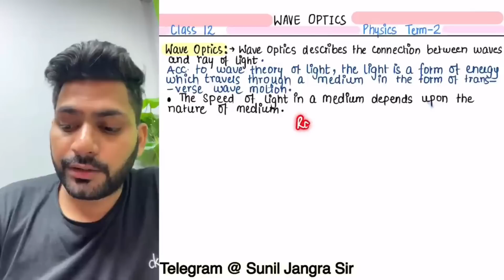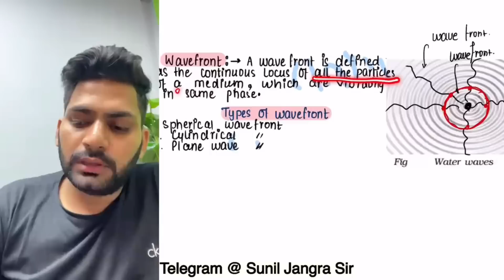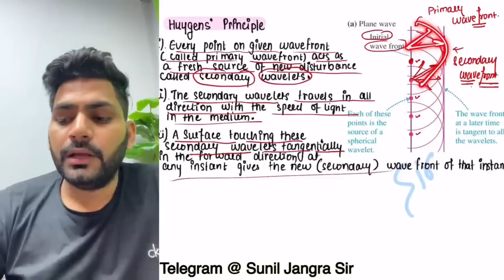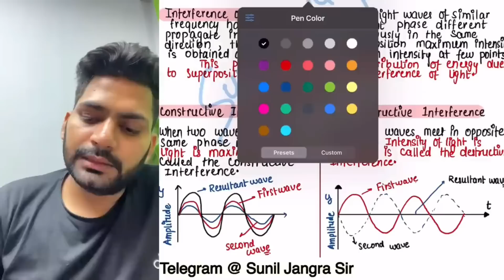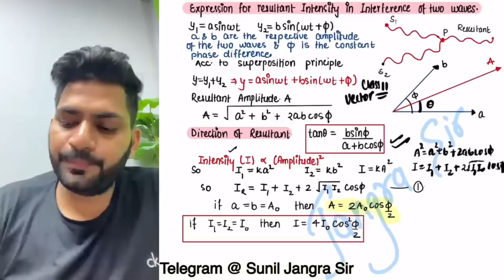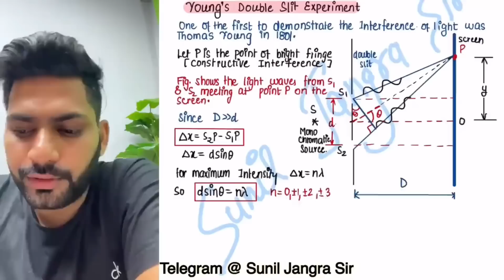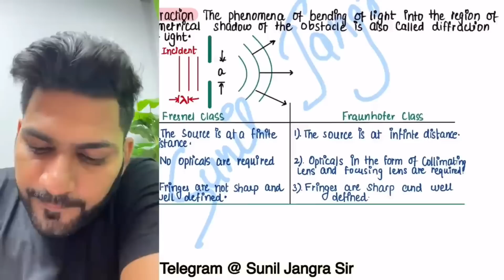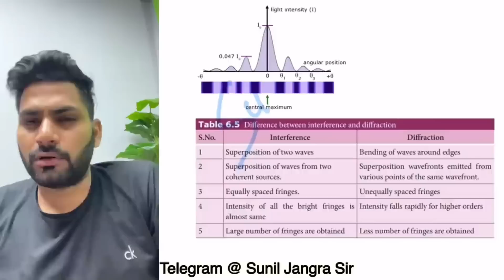One shot of Wave Optics Class 12 Physics | Sunil Jangra | 2022-23